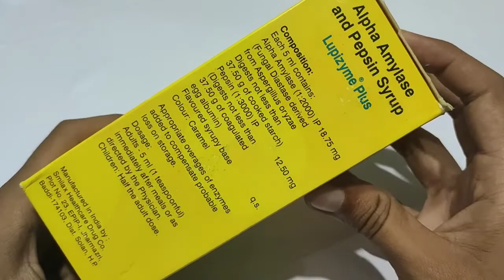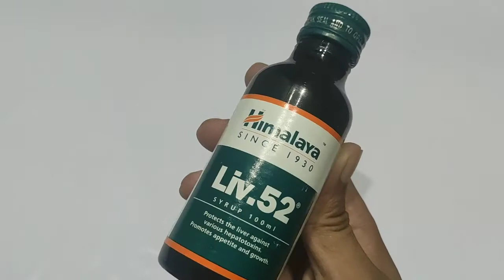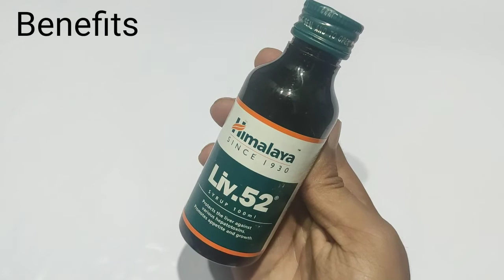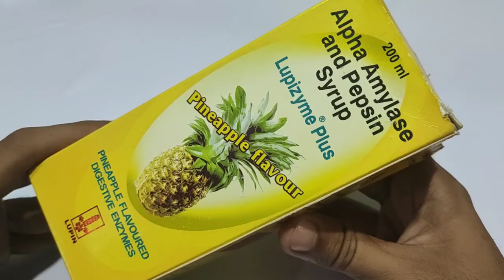Himalaya Liv.52 Syrup Vs Lupizyme Syrup benefits in hindi. Ingredients | Price | How to use?